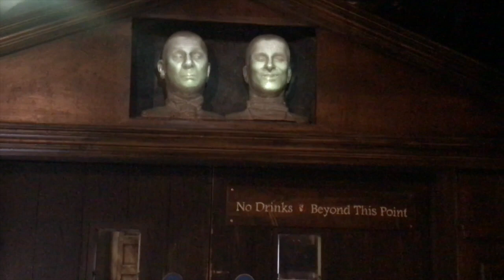Europe 2019: London (The one where we went to Borough Market)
This video is about Europe 2019: London (The one where we went to Borough Market)